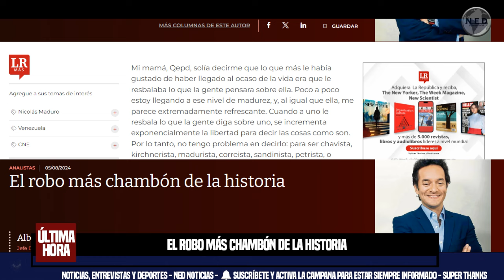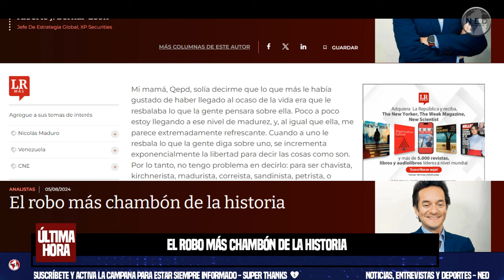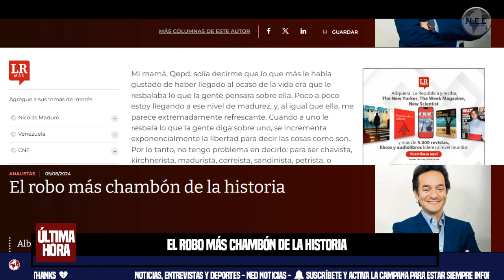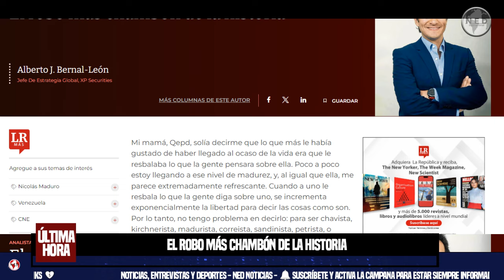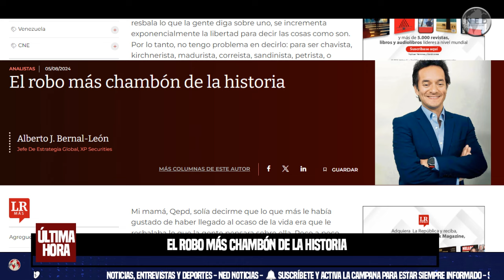EL ROBO MÁS CHAMBÓN DE LA HISTORIA ⛔📢 Columna Alberto Bernal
Mi mamá, Qepd, solía decirme que lo que más le había gustado de haber llegado al ocaso de la vida era que le resbalaba lo que la gente pensara sobre ella. Poco a poco estoy llegando a ese nivel de madurez, y, al igual que ella, me parece extremadamente refrescante. Cuando a uno le resbala lo que la gente diga sobre uno, se incrementa exponencialmente la libertad para decir las cosas como son. Por lo tanto, no tengo problema en decirlo: para ser chavista, kirchnerista, madurista, correista, sandinista, petrista, o comunista uno tiene que ser muy bruto. Muchos chavistas son malos con ganas, como Diosdado Cabello, pero la gran mayoría son, simple y llanamente, demasiado brutos.
Columna Alberto Bernal